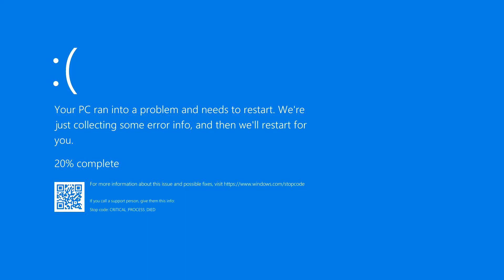what really happens when you get 7280 in N++ [REAL] [NOT CLICKBAIT]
irf you don't believe me get 7280 for yourself and then you will see